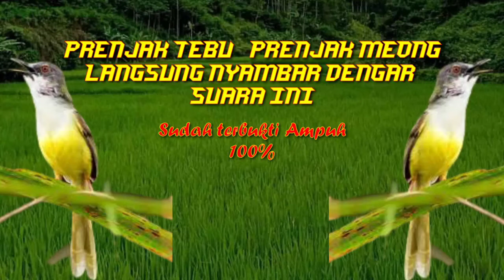suara pikat dan pancingan prenjak tebu jamin langsung mendekat dan bunyi ampuh part 025